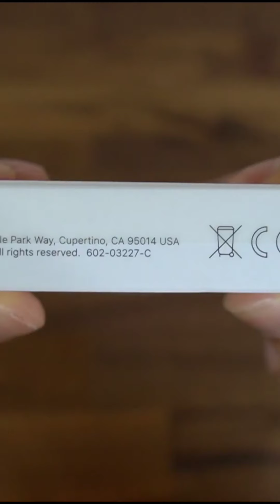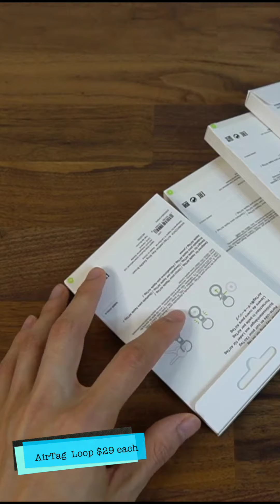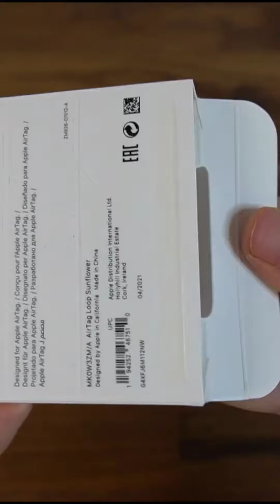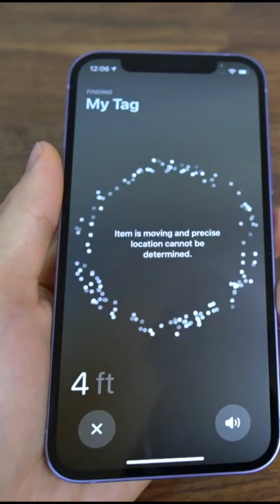Apple AirTag Unboxing And Setting with Most Expensive AirTag Loop.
AirTag is an easy way to keep track of your stuff. Attach one to your keys, slip another one in your backpack. And just like that, they’re on your radar in the Find My app. AirTag has your back. Apple AirTag 4 Pack Unboxing And Setting with Most Expensive AirTag Loop.